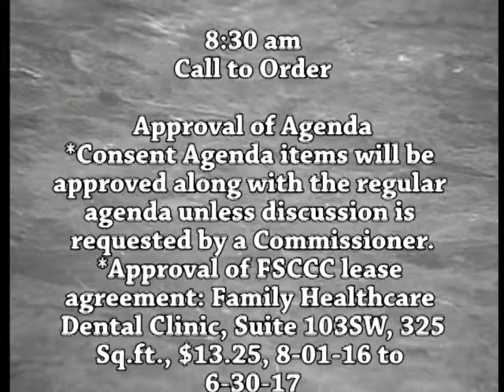B160712A -07/12/16 - Clay County MN Board of Commissioners